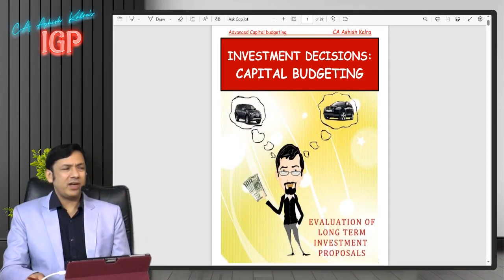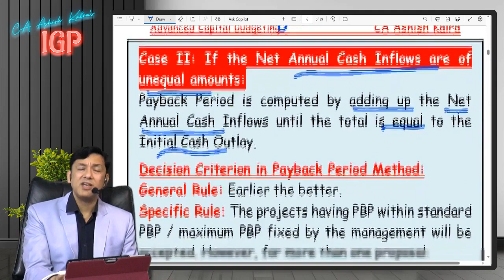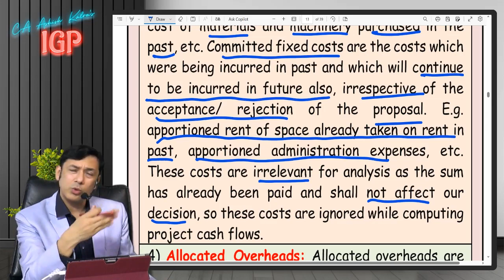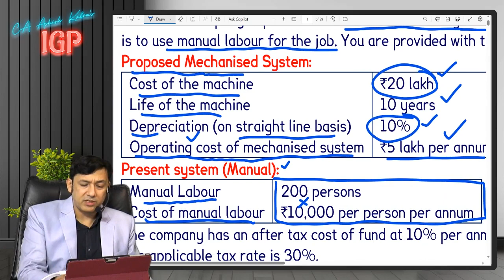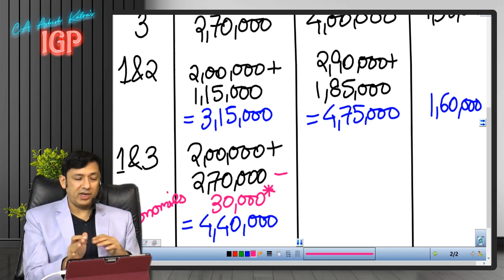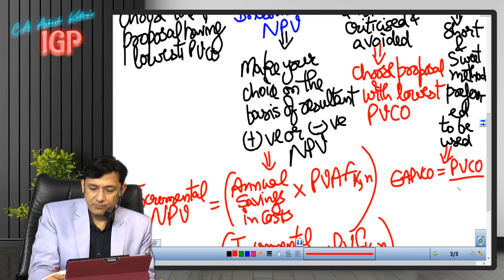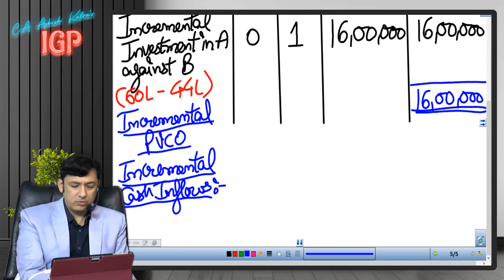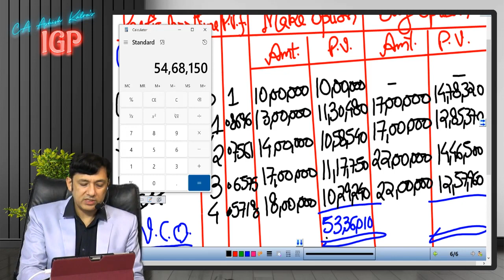CA Final AFM SFM Capital Budgeting Demo Class 1 New Syllabus I May/Nov'24'25 Exams I CA Ashish Kalra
For ordering / buying need assistance contact
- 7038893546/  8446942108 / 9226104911